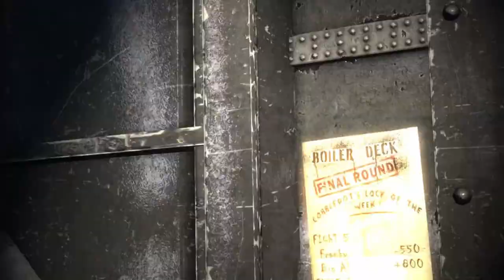Batman Arkham origins Walkthrough part 2 - deathstroke (full game)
Description:
Embark on an epic journey through the shadows of Gotham City with our comprehensive Batman Arkham city walkthrough! 🌃 Dive deep into the heart of Arkham city as the Dark Knight himself, uncovering secrets, solving puzzles, and confronting Gotham's most notorious villains. Follow step-by-step guidance, strategic insights, and insider tips to navigate every challenge and triumph over darkness. Join us on this thrilling adventure as we unravel the mysteries of Arkham city and emerge victorious as the Caped Crusader. 🎮💥